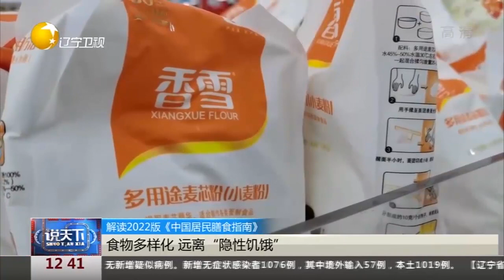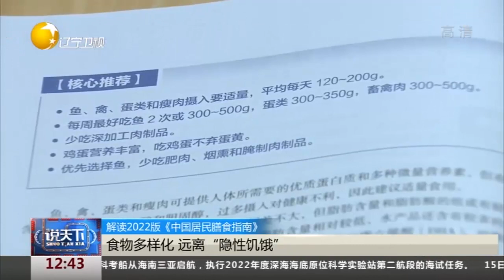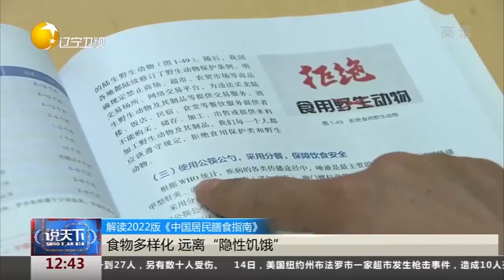解读2022版《中国居民膳食指南》食物多样化远离“隐性饥饿”